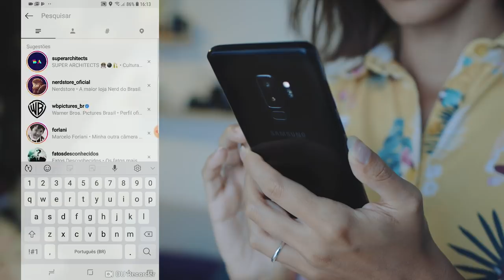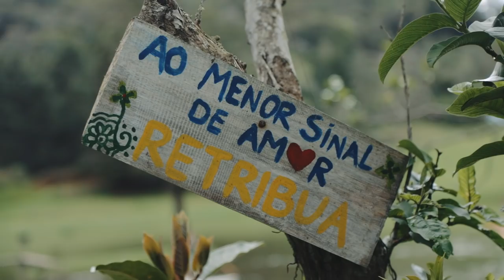Rio Abaixo em Juquitiba | Pet Trip | Vlog do Num Pulo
A Samsung nos convidou para refletir sobre a nossa relação com a tecnologia e o quanto é importante nos conectarmos fora das telinhas com as pessoas. Na hora lembramos do Luke, nosso cão samoieda, e o quanto estávamos devendo para ele um momento só nosso. Fomos para Juquitiba ter um dia incrível na Rio Abaixo com muito rafting e trilha! Confira essa viagem cheia de aventura!